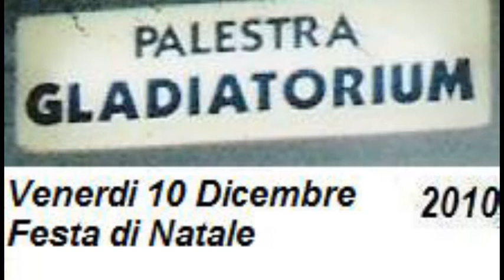Exibition Karate Kata Coach Larbi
il coach marocchino si esibisce davanti a tanti giovani per il MiniTorneo Il Gladiatore al Gladiatorium Modena.